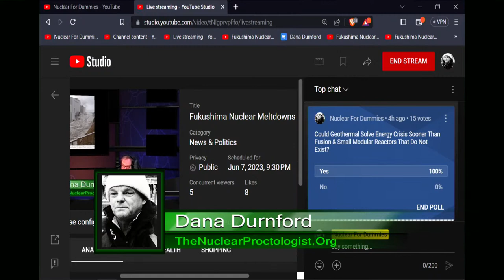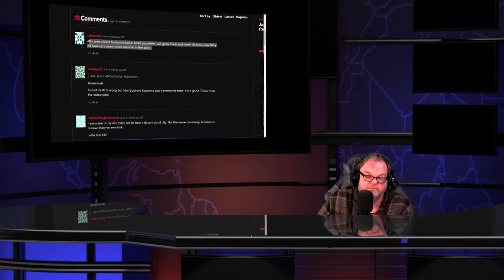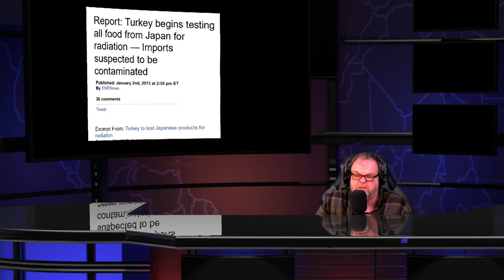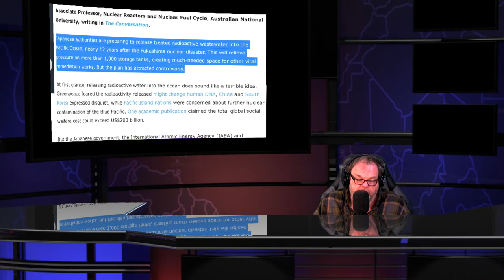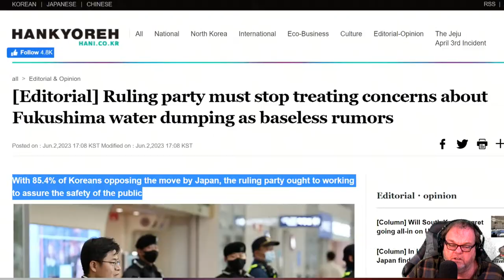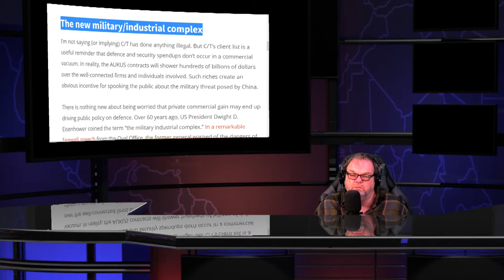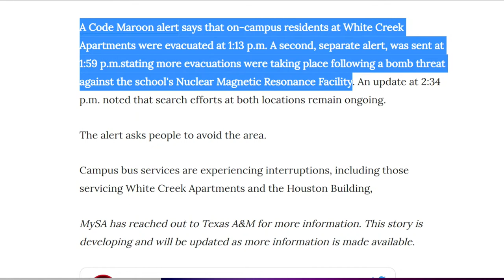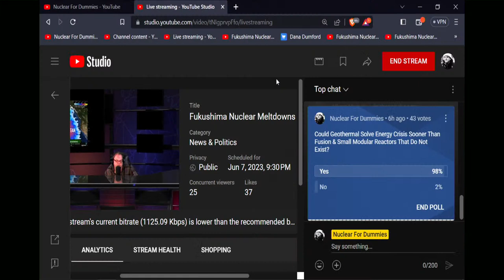Fukushima Nuclear Meltdowns & Radioactive News Show - June 7th 2023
New global renewables capacity additions to rise by a third this year to more than 440GW in 2023 - IEA

Tiny radioactive particles persist indoors years after Fukushima

Taiwan nule scumbags says Fukushima wastewater discharge not a threat: AEC

South Korea Protest against Japan's radioactive water discharge

Meeting of South Korea ruling party's Fukushima water discharge TF

Engineer who claims he saved Daini nuclear plant from meltdown shares leadership lessons

No, the Fukushima water release is not going to kill the Pacific Ocean By Nigel Marks, Associate Professor of Physics, Curtin University; Brendan Kennedy, Professor of Chemistry, University of Sydney; and Tony Irwin Honorary Associate Professor, Nuclear Reactors and Nuclear Fuel Cycle, Australian National University

Content of radioactive element in fish at Fukushima's Nuclear Power Plant Cs-137 with a content of 18,000 becquerels per kilogram  06-Jun-2023

NuScale joins Rolls-Royce and Bill Gates in race to build UK nuclear reactors

Japan quake caused 400km seismic slip

Geothermal energy: Unearthing Europe’s hidden gem

Geothermal energy has waited a long time for policymakers and politicians to notice it. Now it seems that they cannot get enough.

[Editorial] South Korean Ruling party must stop treating concerns about Fukushima water dumping as baseless rumors

Protests Mount over Planned Release of Radioactive Water from Fukushima Plant into Pacific

Korea Atomic Energy Research Institute (KAERI), a government-funded research institute, issued a disclaimer, Friday, distancing itself from a controversial comment made by an Degenerate Oxford physicist on the safety of Fukushima wastewater two weeks ago.

EDITORIAL: Government turns a blind eye to lessons from nuclear disaster

“This is nuts:” European power prices go negative as springtime renewables soar

Better radiological images, with half the radiation

Rare Higgs boson decay observed in Large Hadron Collider experiments

Warzone 2 DMZ: How To Complete Irradiated Waters

On How General Dynamics, Centrus Energy Private Profits Are Driving Defence Spending about the notorious lobbying firm Crosby Textor

Growing excitement over fusion energy, but still early days for venture capitalists

Nuclear New Build Generation Company Hinkley Point C progresses towards final stages of undersea work estimated to cost £32.7bn

Network of geothermal power stations ‘could help level up UK’
Entergy Nuclear’s Nuclear Excellence Model

Texas A&M gives all clear after bomb threats
One of the threats was against the Nuclear Magnetic Resonance Facility.

Californias Diablo Canyon Nuclear Power Plant Disease Factory Receives Five Year Extension

It typically takes several years to convert, enrich, and fabricate uranium into fuel assemblies.

Proxima Fusion raises funds for fusion plant development
co-led by Plural and UVC Partners, High-Tech Gründerfonds (HTGF) and Wilbe Group

NuScale Power (NYSE: SMR) to Participate in June 2023 Investor Conferences

China suspends plan to build floating nuclear reactors in the South China Sea

Small and Advanced Reactors 2024 Call for Papers

Capturing of tritium-tainted water reaches 53% at nuclear plant

Capturing of tritium-tainted water reaches 53% at Xcel Energy at the Monticello nuclear power plant .  A spill of tritium-tainted water leaked over the weekend of May 19-20 at
185,185 Bq per Litre

Repair of Argentina’s Atucha II Nuclear Power Plant to begin in June a life-size (mock-up) has been built to train the personnel

Armenia, US to cooperate in nuclear safety

Opponents of nuclear power disease factories should refrain from criticism or to “torpedo” efforts to have nuclear recognised as a form of clean energy, a senior policy fellow at a European think tank said.

Mantashe must stop with his ridiculous nuclear fantasies

COVVI and Atkins plan robotic hand for nuclear sector work

Red Wing nuclear plant running at half-power

Miss America Grace Stanke Visits Georgia’s Plant Vogtle Nuclear Site

Uranium stocks rally as Senate committee OK's aid for advanced nuclear reactors

The Days review – this nuclear disaster drama is no Chernobyl
by Jack Seale

8 Nuclear fusion startups set to receive $46 million from the Department of Energy

NuScale touts potential use of SMRs for steam production